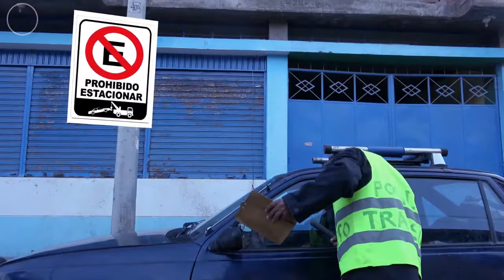ESTÁ PROHIBIDO DAR BOLSA 😲 A MENOS QUE COMPRES 🇵🇪(el cholo aquiles 2019)